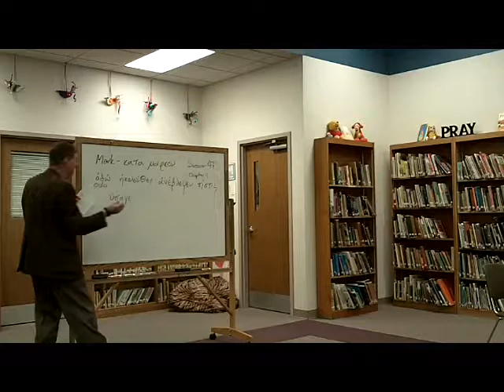Mark Class 47 P6 Temple Chapter 11 sm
Mark Class 47 P6 Temple Chapter 11